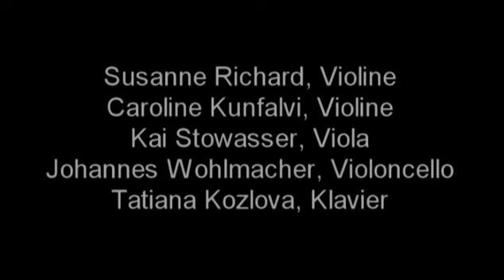Bruno Walter Klavierquintett fis-moll (Ausschnitte)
Live-Aufnahme  aus dem WDR-Funkhaus Wallraffplatz, Köln 27. April 2008
Mitwirkende:
Susanne Richard (Violine)
Caroline Kunfalvi (Violine)
Kai Stowasser (Viola)
Johannes Wohlmacher (Cello)
Tatiana Kozlova (Klavier)